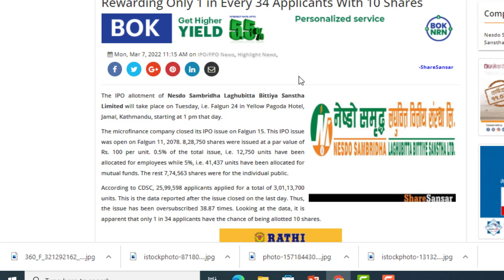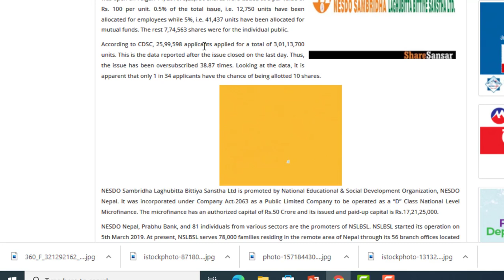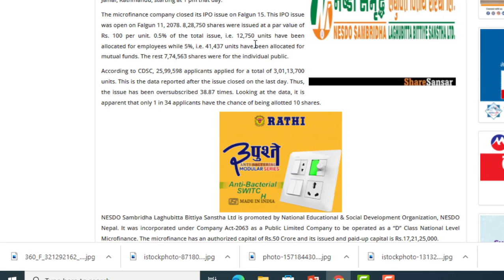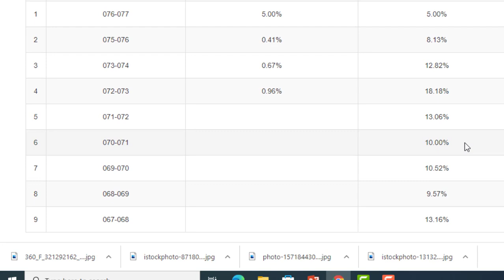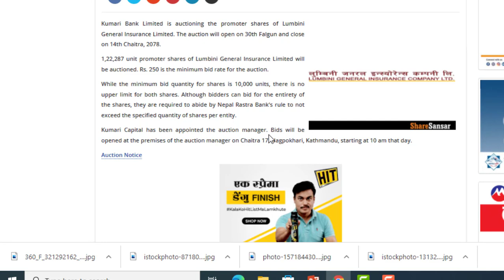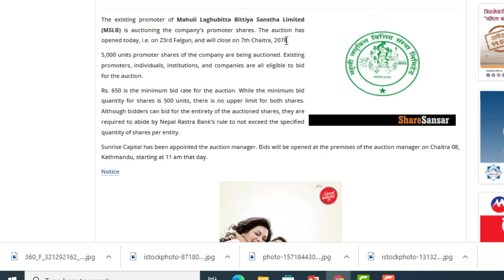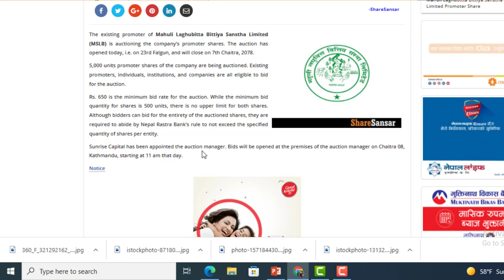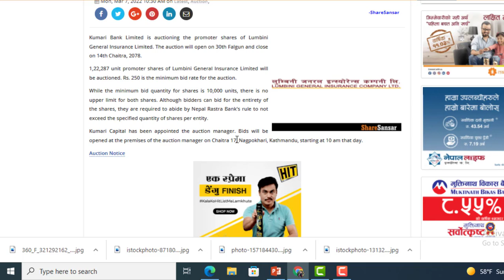1500 पर्ने MSLB को सेयर 650 मा र 700 पर्ने LGILको सेयर 250 मा किन्ने होइन त ? भोलि IPO को नतिजा ?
1500 पर्ने MSLB को सेयर 650 मा र 700 पर्ने LGILको सेयर 250 मा किन्ने होइन त ?  भोलि IPO को नतिजा ?